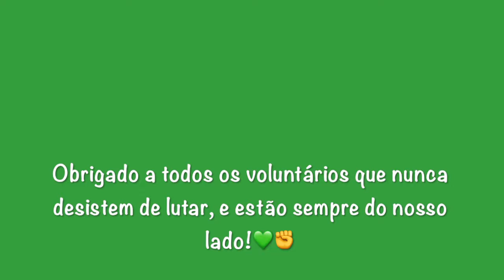Porque fazemos vigilias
Porque fazemos vigílias? Por eles, sempre por eles!!